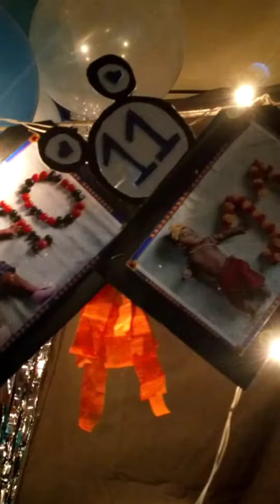Happy Birthday Decoration